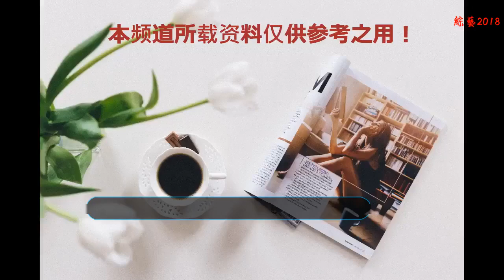薛佳凝被記者追問和胡歌的關系怎么樣，直言自己和他只是好朋友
相信喜歡胡歌的人都知道，曾經有一段時間有人傳聞稱胡歌和薛佳凝在一起，這件事情一直以來胡歌就沒有任何的解釋，甚至記者問他的時候，他也只是說什么只是朋友而已，這件事情后來就不了了之了。
    最近，小編看到了一段薛佳凝在接受媒體采訪的時候，記者就追問了她這個問題，當時薛佳凝就解釋了這個事情呢！
    在薛佳凝接受媒體采訪的時候，有位記者就問她：網上有傳聞稱你和胡歌秘密結婚了，這是真的嗎？而薛佳凝對于這個問題，斜著眼睛一臉嫌棄的樣子回答這個記者的問題，說：網上說的東西都多了，你都相信嗎？
    而這時候，另外一個女記者又好奇的問薛佳凝，那么你跟胡歌有可能在一起嗎？而對于這個問題，薛佳凝直言說我們會一直都是好朋友，然后輕輕地微笑了起來。
    而這時候，剛才那個記者又問，那你知道胡歌現在的感情狀態嗎？薛佳凝不假思索的就回答他說這個你可以問他！
    沒想到這個記者接著說，好朋友肯定互相了解的，他現在是單身還是有了女朋友。沒想到這個記者真聰明，利用了薛佳凝的話了，這時候，薛佳凝只好回答說據她所知是單身吧！
這時候，剛才問她問題的那個女記者又問薛佳凝，那你會喜歡他嗎？而對于這個問題，薛佳凝直言回答道：大家都挺喜歡他的吧！你喜歡嗎？而這時候，記者又說：我們喜歡是粉絲的喜歡，你的喜歡就是. 還沒等這個記者回答，薛佳凝搶答道：我帶有粉絲的帶有朋友的，都有！
    這時候，有個記者就看熱鬧不嫌事大問薛佳凝：那你覺得他這個人怎么樣啊？如果當男朋友的話。這時候，薛佳凝停頓了一下，思考了一下后，直接回答說：挺好的吧！